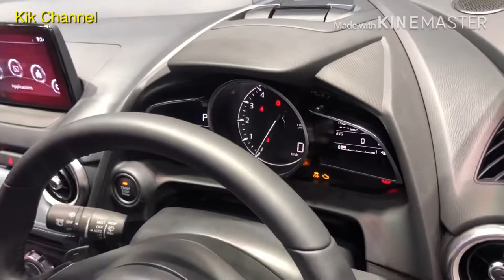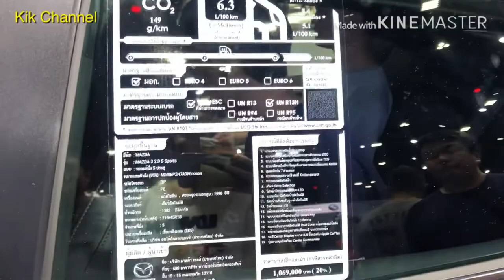EP.78 พาชมงาน Motor Expo 2019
งานจัดขึ้นระหว่างวันที่ 29 พ.ย. 2562 จนถึง 10 ธ.ค. 2562